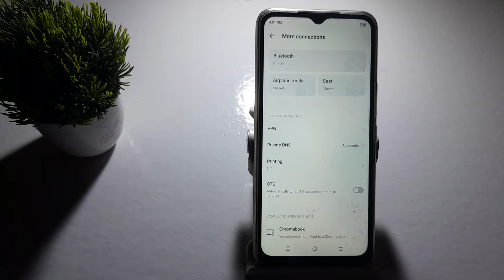how to set privateDNS off in Techno Spark 8t